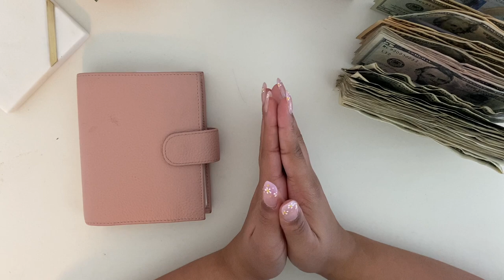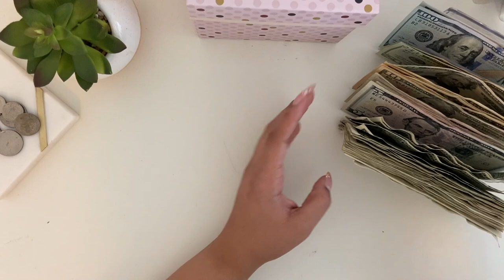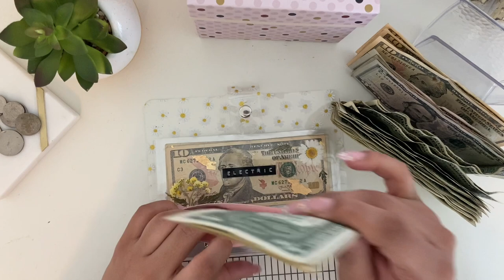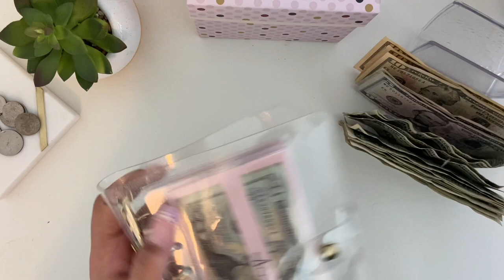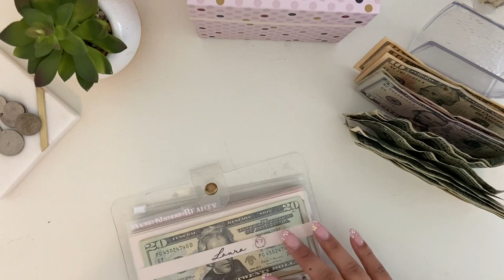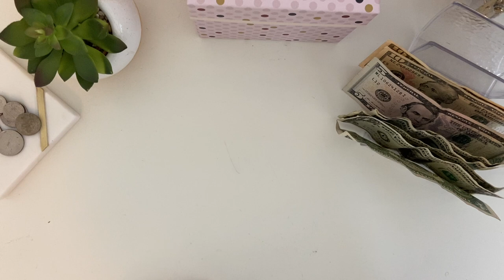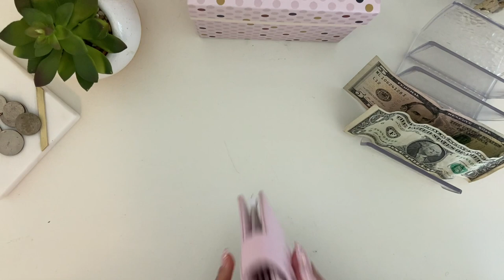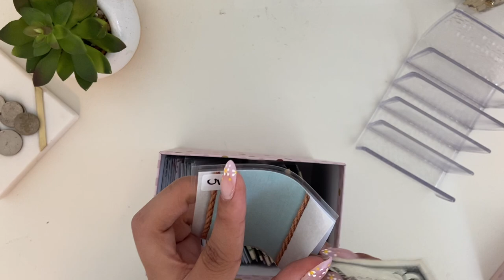May Paycheck #1 | Cash envelopes & Sinking funds | 21 year old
FETCH REWARDS CODE- KY2Q4

Have you signed up with Rakuten yet? It’s the best site for earning Cash Back. Get a $30 bonus when you sign up with my invite link and spend $30. It’s free!

Get $15 off, using code: BudgetWithLaura15

Digital planner

Clear Glitter A6 binders

Daisy A6 Binders

Sinking Funds, A7 & Bills envelopes

Savings envelopes

Puppy Envelopes

Cash tray

Holo envelopes

100 Envelope box Challenge & challenge envelopes

Moterm A7 Planner ( Wallet)

Digital Coin jar